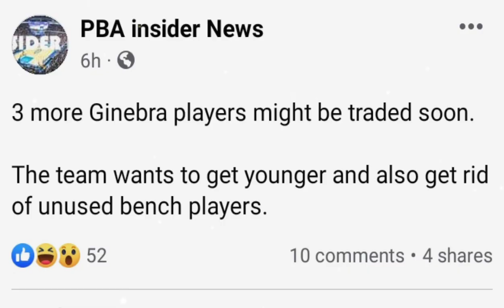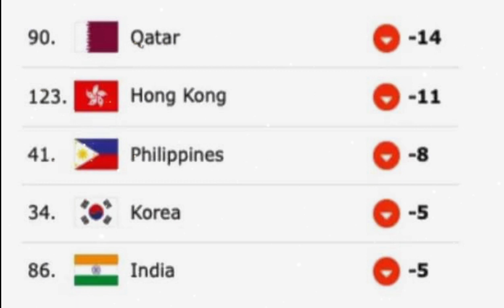Barangay Ginebra mag babawas nang matatandang players Gilas bagsak na sa Fiba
Mukha ngang may plano mag bawas nang matatandang players ang Barangay Ginebra at gustong pabatain at pabilisin ang kanilang line up samantalang ang Gilas bagsak na sa Fiba ranking